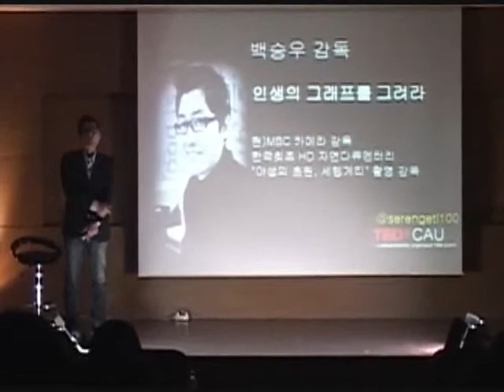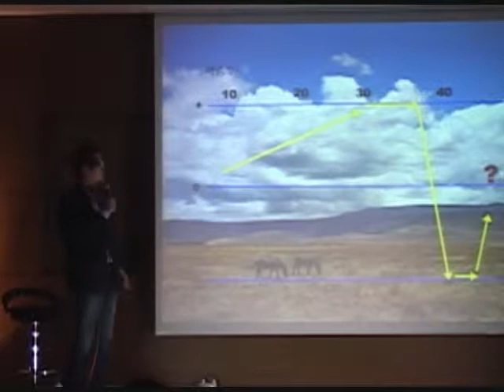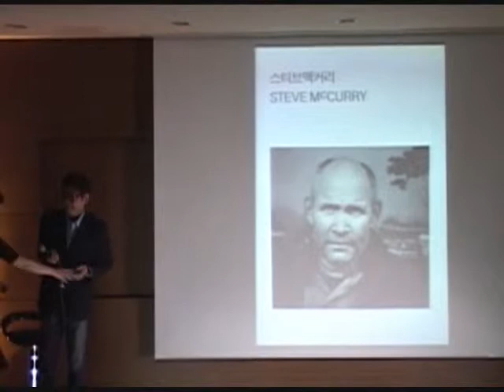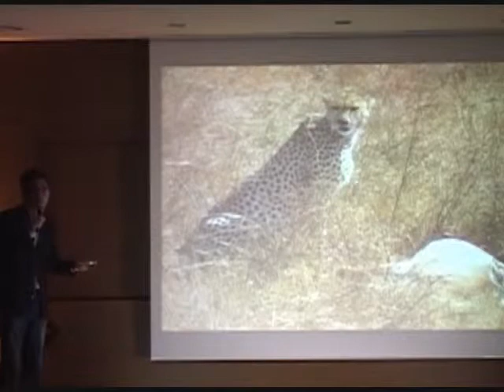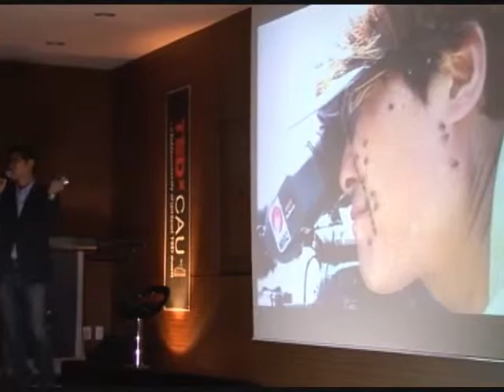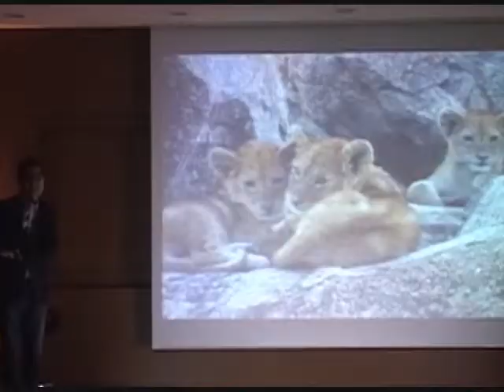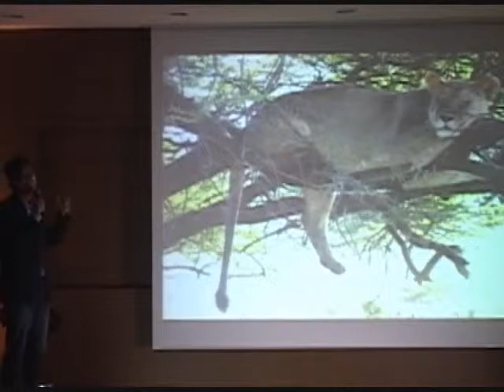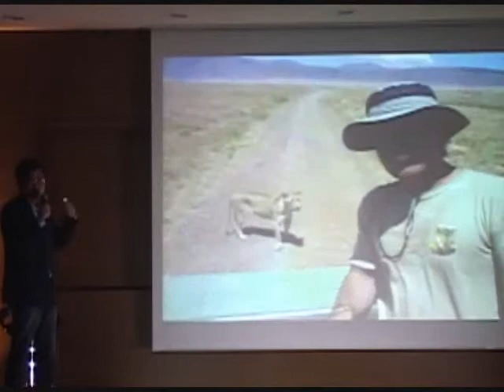TEDxCAU-Seung Woo Beack-Graph your life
Graph your life